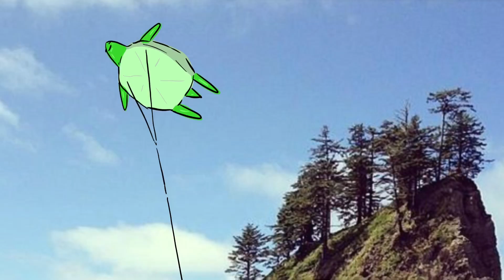That is the greatest kite that anyone has ever seen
Huxley talks about a turtle kite and some other stuff.

Song: Consequence of style
Artist: Jim Cox